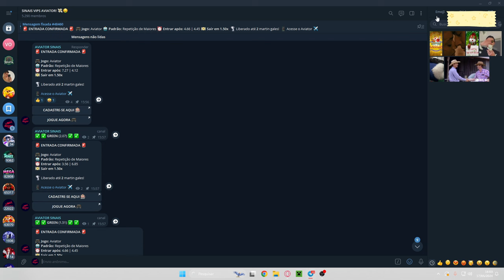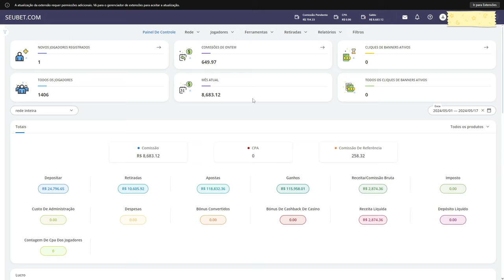A MELHOR CASA DE APOSTAS PARA AFILIADOS? A QUE MAIS PAGA! REV OU CPA - COM BOT DE SINAIS! IGaming!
🔥 Quer ganhar dinheiro como afiliado de casas de apostas? Este vídeo é para você! 🔥

Se você está interessado em entrar no mundo do iGaming e deseja maximizar seus lucros como afiliado, você veio ao lugar certo! Neste vídeo, vamos explorar qual é a melhor casa de apostas para afiliados, fornecendo insights valiosos e dicas para você fazer uma boa escolha.